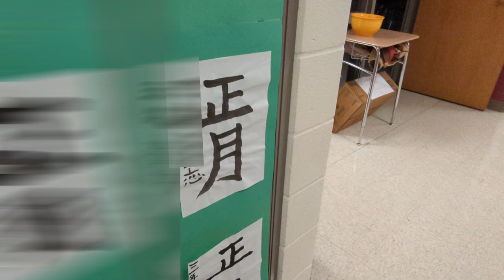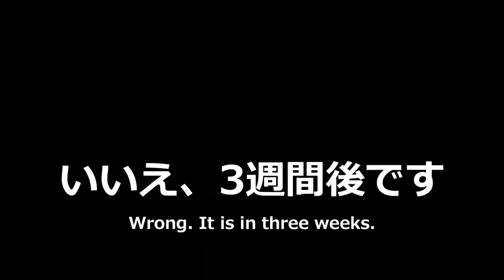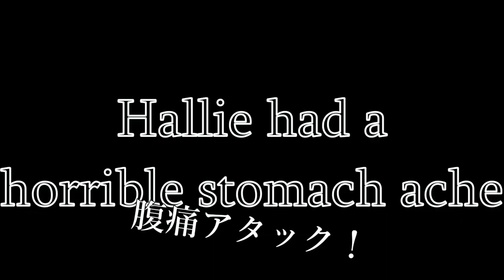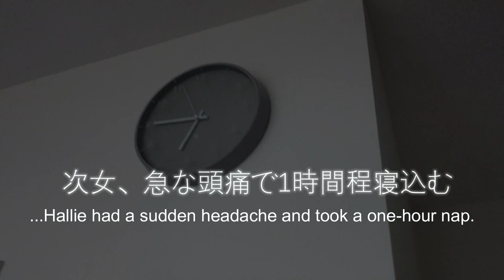【子供 : コロナワクチン接種】1回目、2回目で副反応違うか？｜嫌がる次女へお寿司にケーキで頑張ってもらう｜5歳～11歳ワクチン接種｜COVID-19 Vaccination for Children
WHT Channelへようこそ！

2回目のワクチン接種の翌日のみ、頭痛、倦怠感出ました
その後は本当に何もなかったように元気になった

コメントは次への力になります、本当にいつもありがとうございます！

Thank you, as always, for watching WHT channel.
For those of you who are new to our channel:  we try to upload videos that use both languages in a way that might give you a chance to learn a thing or two (about Japanese and/or English).

We hope you also find it enjoy seeing each of our children's journeys learning and (hopefully) improving in both languages.

アメリカ生まれの長女れん、次女はり、末っ子てら の日々の生活を更新中！
Keep up with Wren (oldest), Hallie (middle), and Taylor (youngest) and their everyday life!